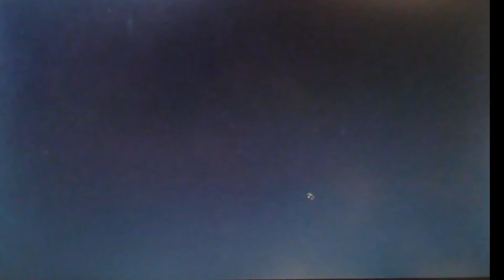October 9 2022|Animal Crossing Population Growing|Episode 9